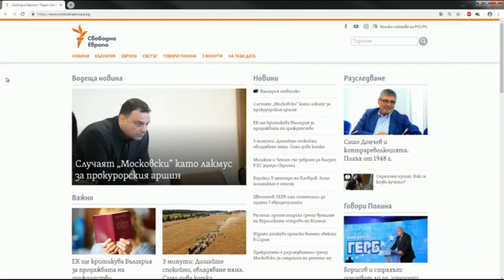Свободна зона с гост Димитър Бочев – 22.01.2019 (част 6)